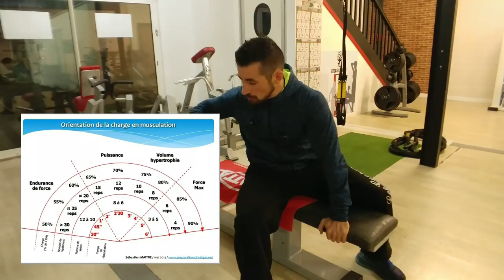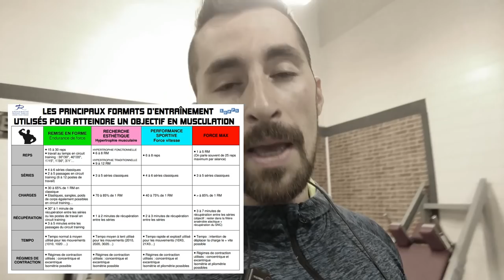Vlog PECTORAUX: Mes Secrets d'entrainement /Juanito COACHING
Dans cette vidéo je vais vous donner plein d'astuces pour OPTIMISER VOS SEANCES DE MUSCULATION.

📝COMMENCE TA TRANSFORMATION !!

Choisissez de 1 à 6 mois de suivi avec votre programme de musculation, plan alimentaire sur mesure, E-BOOKS OFFERT, bilans et une disponibilité 7/7 !!

✔ Un Bilan de forme personnalisé

✔ Un Programme alimentaire évolutif en fonction de vôtre progression

✔ Un Programme d'entraînement sur mesure changé tous les mois

✔ E-BOOKS OFFERT
- Nutrition - Techniques d'entrainements
- Etirements
- Méthode d'abdominaux - BONUS !!

✔ Disponibilité 7j/7 du coach par email et texto entre 9H et 20H

✔ Un Bilan hebdomadaire et mensuel

✔ Conseils sur les compléments alimentaires

✔ Vidéos sur les mouvements si besoin